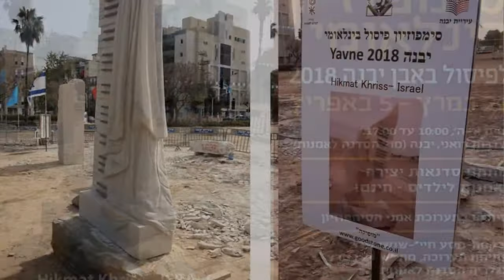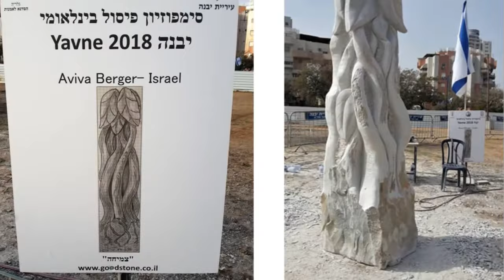International Symposium on Stone Sculpture - Yavne ISRAEL 2018 סימפוזיון בינלאומי לפיסול באבן – יבנה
International Symposium on Stone Sculpture - Yavne 2018
סימפוזיון בינלאומי לפיסול באבן – יבנה 2018
עיריית יבנה יוזמת סימפוזיון פיסול בינלאומי בסימן 70 שנה לעיר. ראש העיר, צבי גוב-ארי עמד בראש ועדה אשר בחרה את ההצעות שהוגשו ע"י פסלים מקצועיים מהארץ ומחו"ל, ביניהם פסלים שיגיעו במיוחד מבולגריה, גיאורגיה, בלארוס, טורקיה וכמובן ישראל.
מפיק: אדם כץ  Adam Katz